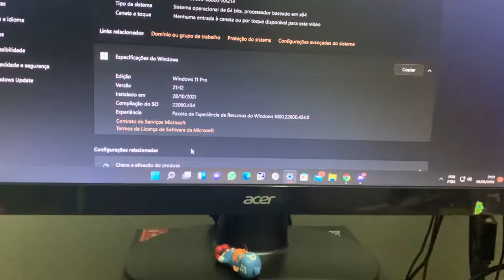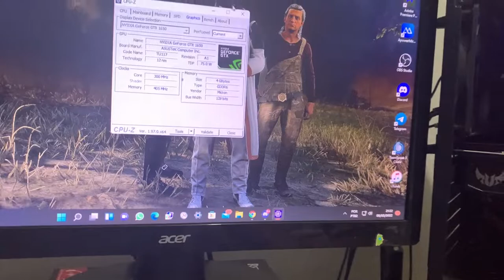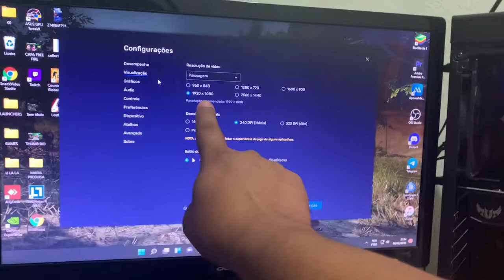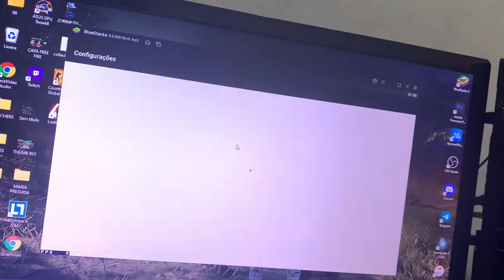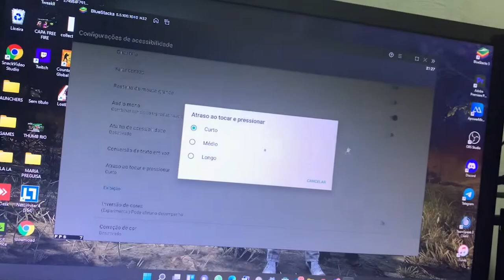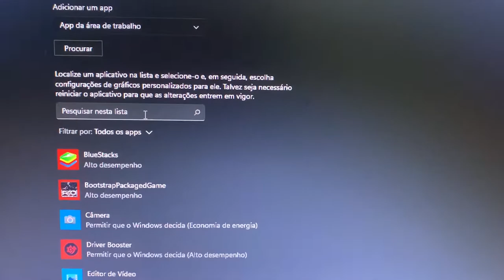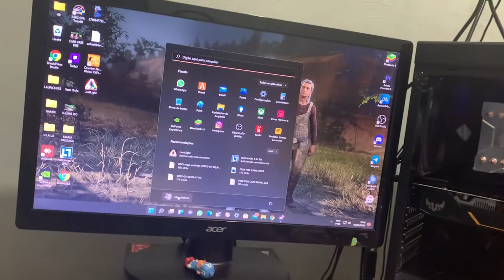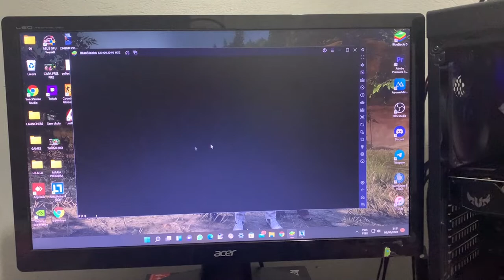EMULADOR DEMORANDO PRA ABRIR O FREE FIRE - MEU SETUP E CONFIGURAÇÃO PRA RODAR FREE FIRE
EMULADOR DEMORANDO PRA ABRIR O FREE FIRE - MEU SETUP E CONFIGURAÇÃO PRA RODAR FREE FIRE - COMO CONFIGURAR O EMULADOR, PC FRACO RODANDO FREE FIRE, COMO RODAR O FREE FIRE TOP

💻MEU SETUP:
Placa Mãe: Asus, Tuf B360M-Plus Gaming
Placa de Video: NVIDIA GeForce GTX 1650 TUF GAMING
Processador: Intel(R) Core(TM) i5-9400F CPU @ 2.90GHz
Memória: 16 GB RAM HUSKY 2666
Armazenamento: SSD 480GB KINGSTON E SSD 480GB PNY
Teclado Mecanico: Redragon Vata PRO Optico
Mouse Gamer: REDRAGON NOTHOSAUR M606
Fonte: GameMax 650w GM650
Gabinete Gamer: Mid Tower RGB BOLT, Aerocool